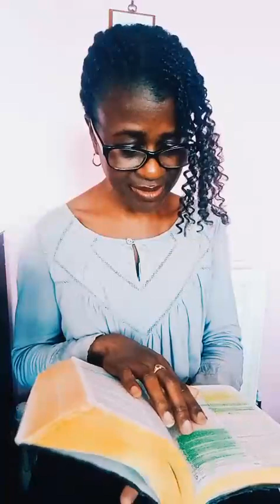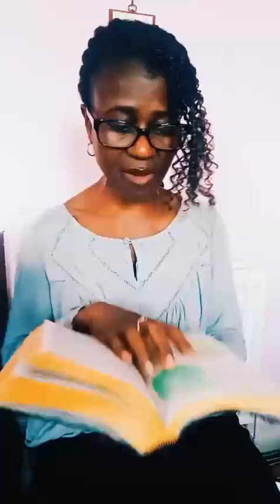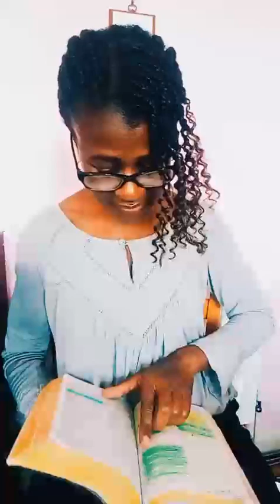Overcoming Rejection Part 2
In this anointed teaching you will learn that since Jesus was also rejected and a man of sorrow, therefore every godly person will experience rejection from time to time. You can be assured that Jesus our wonderful High Priest understands and He will comfort us (Isiah 53 and Hebrews 4:15).